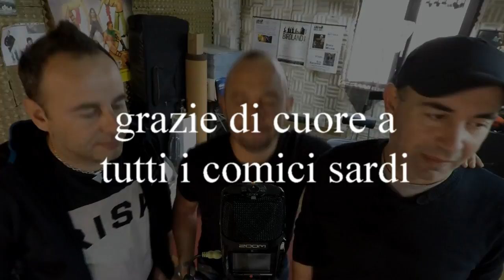PER CHI NON LO SLA - Backstage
COMICI SARDI UNITI - Backstage durante la lavorazione al brano "PER CHI NON LO SLA". (un progetto di Christian Luisi)